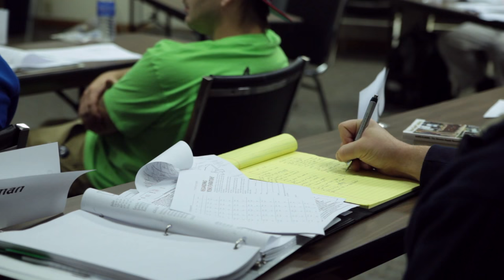Bane-Clene Business Management School for Professional Carpet Cleaning Managers, Owners, Technicians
The Bane-Clene Institute
-- With over 56 years in carpet, upholstery and the floor maintenance business, who can do it better?

The Bane Clene® Way “Not The Only Way, Just The Best Way®”
-- A to Z complete instructions on setting up and operating a cleaning business.
Featuring:
Course to Success Certification Class
Carpet, Rug, and Upholstery Cleaning and Care Class
Wood and Laminate Flooring, Stone, Tile, and Grout Training Class

Curriculum is presented by lecture, demonstration and video:
• Advertising
• Scheduling & Operations
• Goal Setting
• Marketing
• Telephone Procedures
• Carpet Construction
• Management
• Equipment Maintenance
• Motivation
• Commercial Sales
• Spotting Techniques
• Expert Instructors
• Customer Relations
• Cleaning Procedures
• Office Procedures
• Pricing
• Chemical Usage
• Centrally Located
• Commissions
• Furniture Cleaning
• Certification
• Labor Management
• Safety

Bane-Clene Institute is a unique carpet, rug and upholstery cleaning training school devoted to the concept that “nothing is constant except change.” Content of classes actually changes every month to incorporate the latest developments in the economy and the carpet cleaning industry.

The three-day carpet cleaning classes are held with an intense classroom and hands-on curriculum. Highly skilled instructors cover a myriad of subjects. Every class is based on the actual experiences of our service business in Indianapolis.

The camaraderie and friendships that develop are invaluable to every individual, as people from around the world share their experience and knowledge. Students who have passed the written examination receive a registered certificate, suitable for framing, upon the successful completion of the course. Catered luncheons, gifts and many valuable handouts make this an enjoyable learning experience.

For more information on carpet cleaning detergents, spot and stain removal agents, carpet protectors, wood floor restoration and stone / marble / granite products as well as professional carpet cleaning equipment, call Bane-Clene at:

© Bane-Clene® Corp.
3940 N. Keystone Ave.